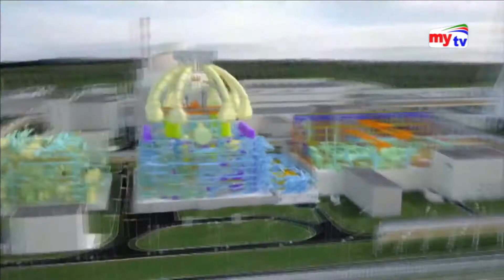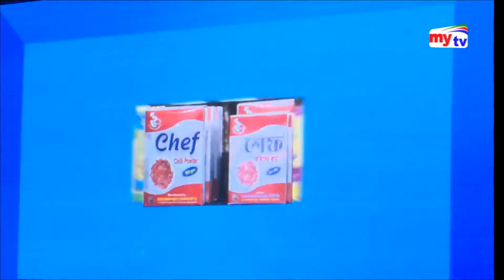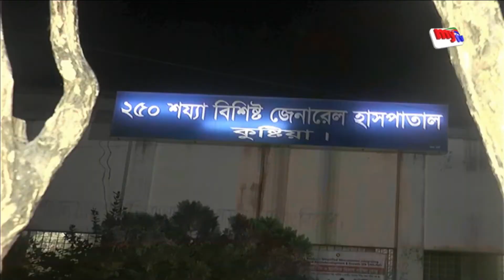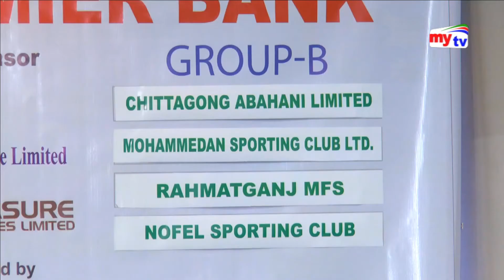Latest mytv News Update।09:30pm। Sunday।25.11.18